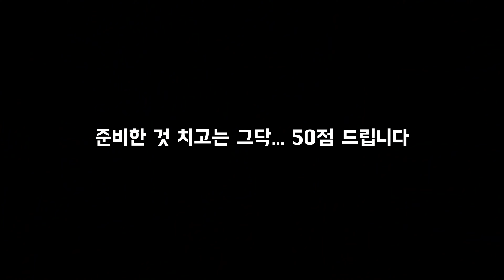[여기서요?] PENTAGON 펜타곤 - SHA LA LA 신토불이 | 커버댄스 DANCE COVER | KPOP IN PUBLIC @뮤지컬 거리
한번 추고 나면 다리가 후덜후덜 떨린다는 그 춤을... '여기서요?'

KPOP in PUBLIC Challenge

Dancers :
후이 Hui - 나라 NaRa (IG : @nara_crush)
옌안 Yanan - 지훈 JiHoon (IG : @jihooni0811)
진호 Jinho - 찬희 ChanHee (IG : @cha_ni_02)
신원 Shinwon - 재범 JaeBum (IG : @j.l3_99)
홍석 Hongseok - 재욱 JaeWook (IG : @jae_wook_02)
여원 Yeo One - 시은 SiEun (IG : @mydy0)
유토 Yuto - 필호 PilHo (IG : @_00_09_09)